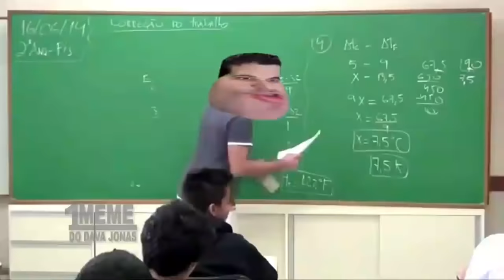Casal de Giganotossauro + Tática de Caça, Carnotauro Veloz (SQN) | The Isle Realismo | (PT/BR)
Olá Player,

► Quer Apoiar o Canal com Alguma Doação? Envie para

► Gostou do Jogo? Quer um PC GAMER para rodar? ENTRE NO LINK da GEARBEST, melhor loja de jogos e eletrônicos que existe!

✦ Os Alphas ✦

➤➤➤ ACESSE!